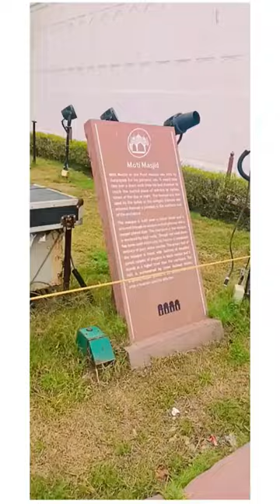Moti Masjid Delhi Best song#youtube